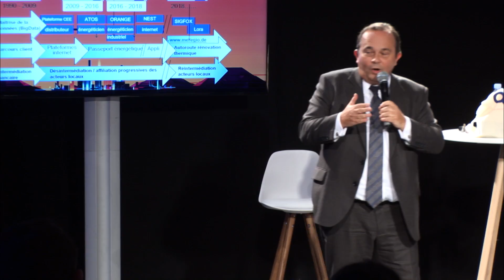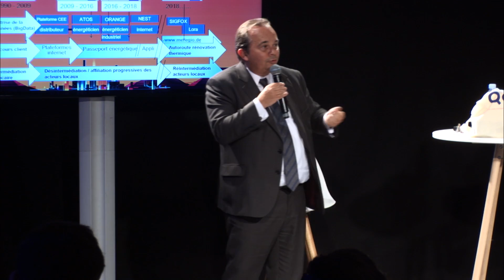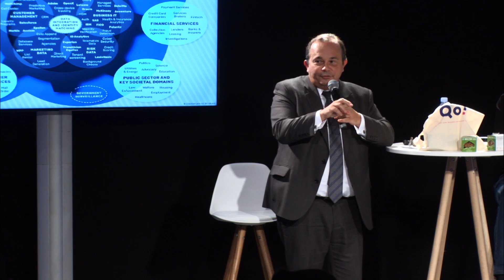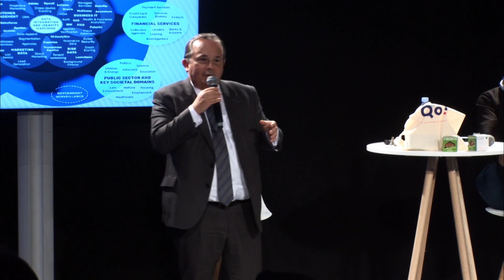WORKSHOP - L'ULTRA-CONNECTION : VERS L'AUTISME OU LA COLLABORATION ?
Maddy Keynote 2018 - Workshop

Frank Hovorka – Directeur de la Stratégie et de la RSE @ Quartus
Frédéric Toquin – Directeur du Digital @ Quartus